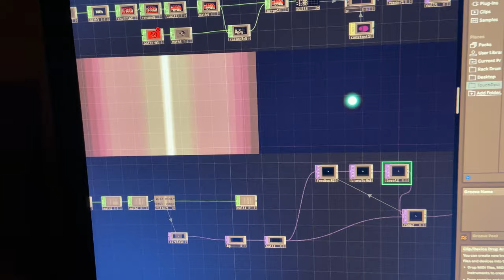Touch Ableton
Figured out how to get Ableton and Touchdesigner synced up. One step closer towards goal of creating video and music together in one workflow.